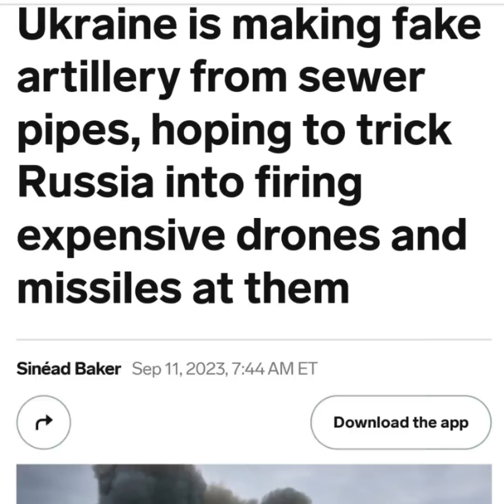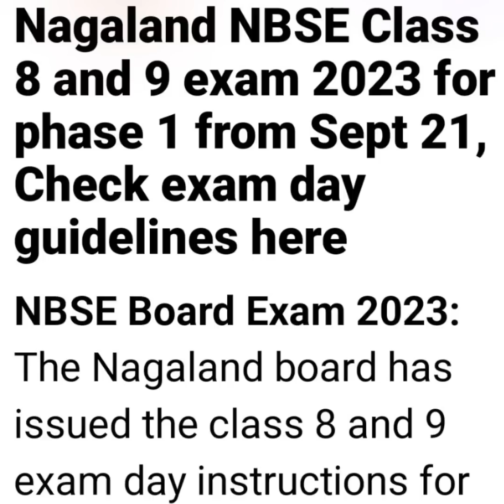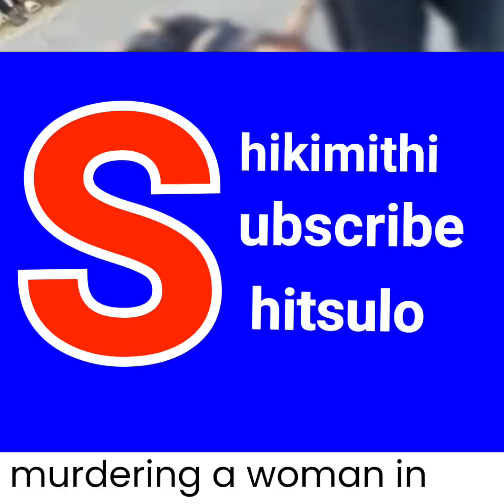12 Sept 2023 AYEGHIQHA SUTSA KITHE